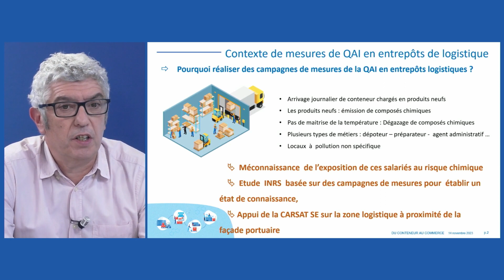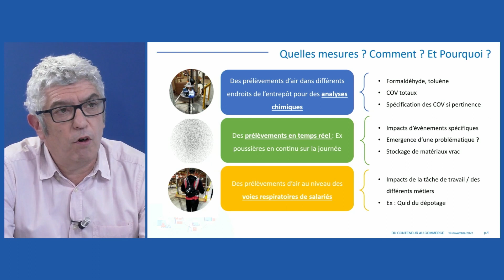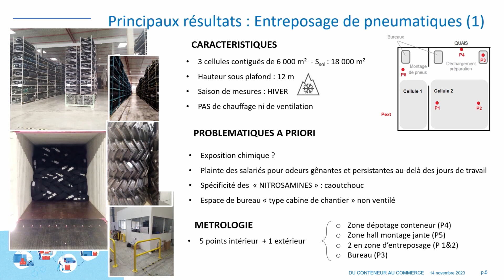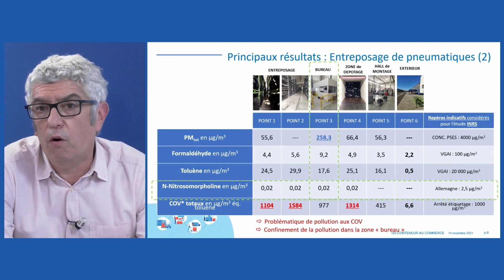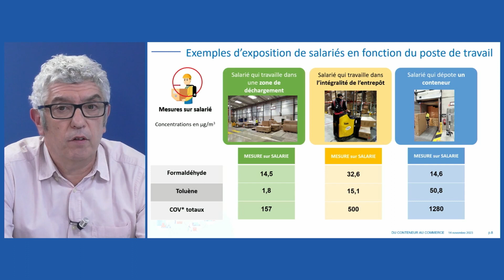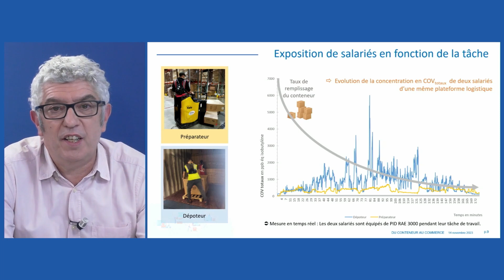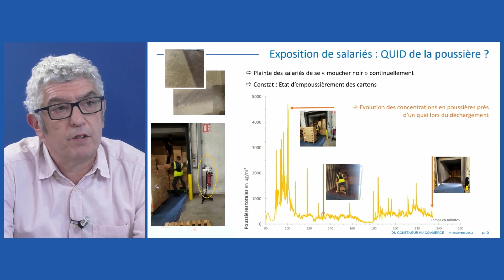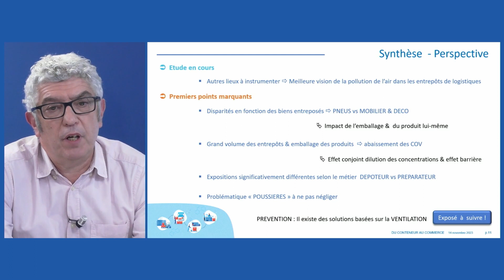Exposition dans les entrepôts de logistique - L. Fina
Exposition dans les entrepôts de logistique par Laurent Fina, Carsat Sud-Est